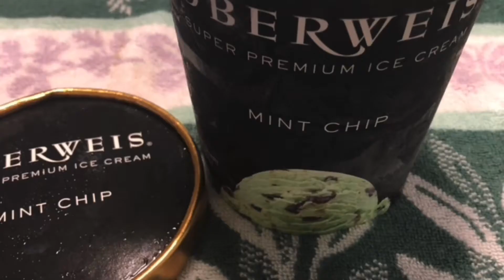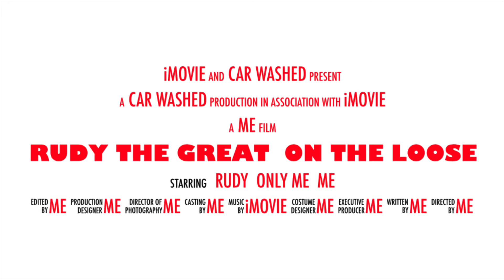Me & Puppy Bella